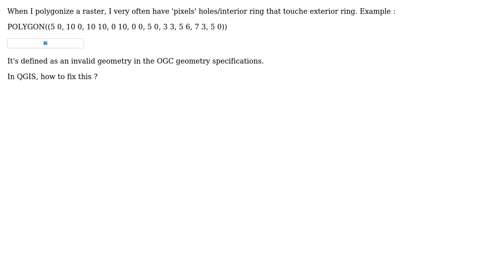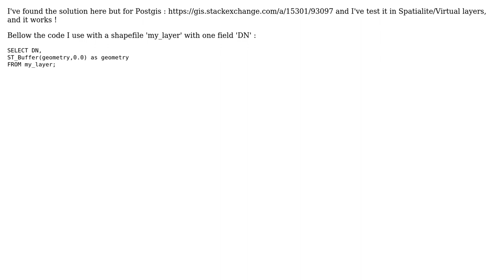GIS: How to fix polygon with ring self intersection in QGIS?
With thanks & praise to God, and with thanks to the many people who have made this project possible! You are responsible for your own actions.